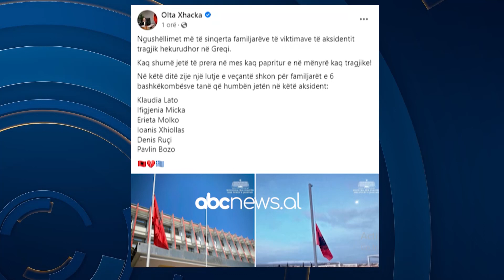Larisa, 6 prej viktimave shqiptare | ABC News Albania